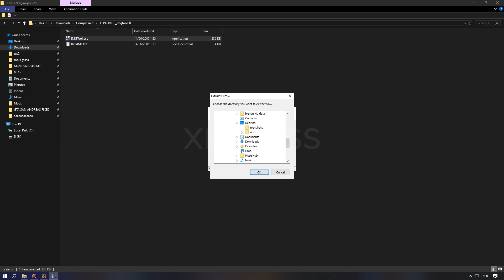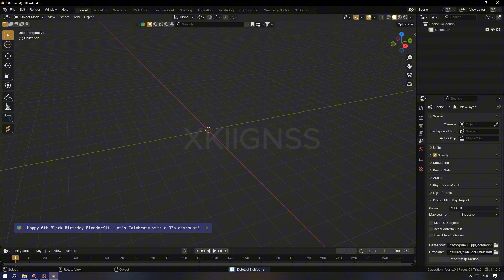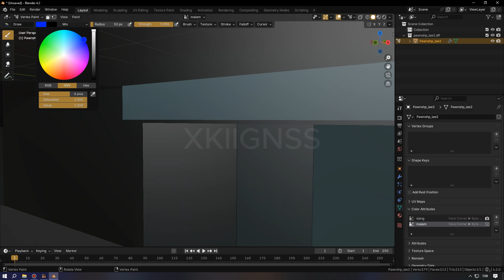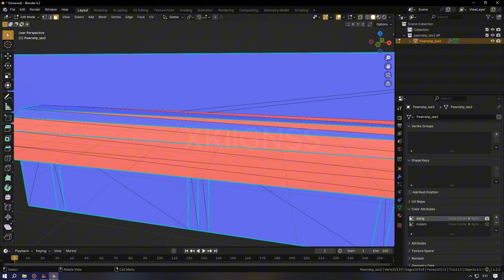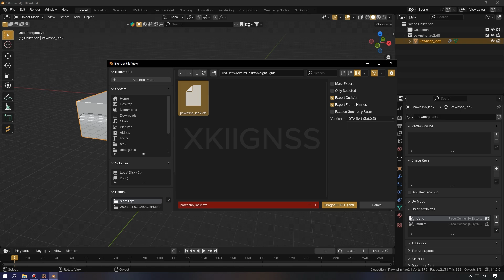HOW TO MAKE NIGHT LIGHT VERTEX PAINT GTA SA IN BLENDER 3D